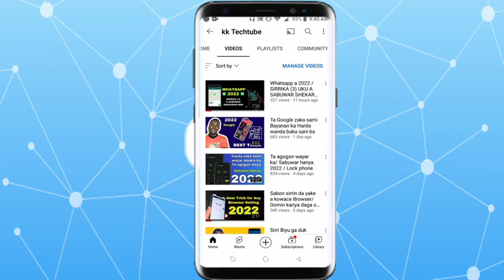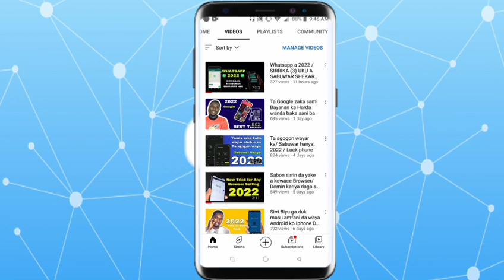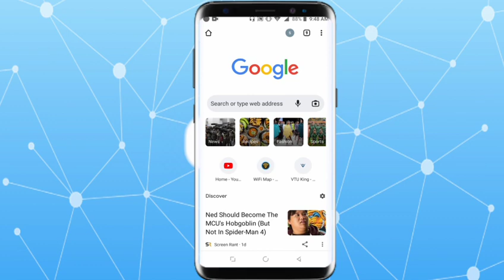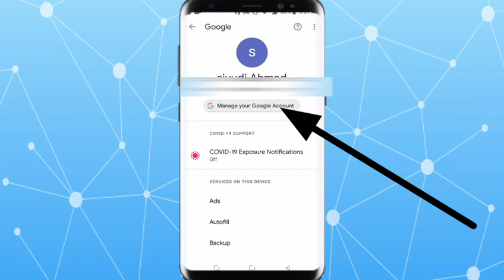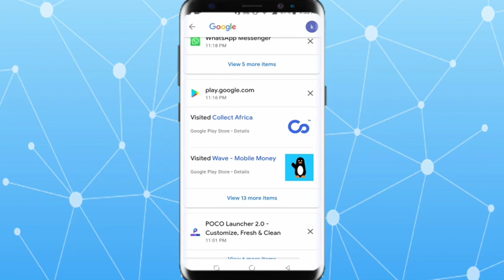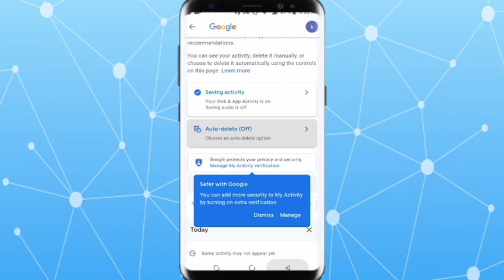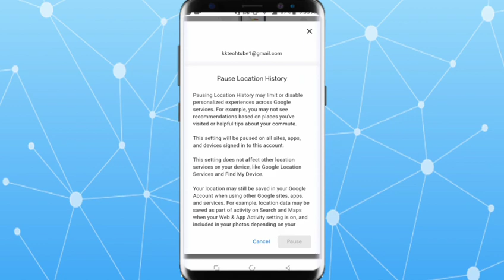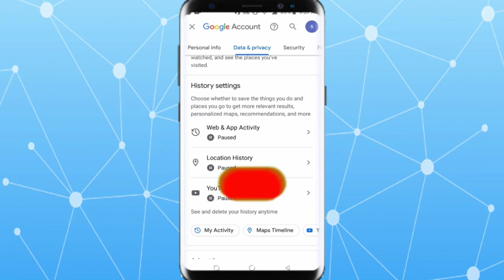KA GAGGAUTA KASHE WADANNAN ABUBUWAN GUDA UKU (3) A WAYAR KA Tun kafin.. 2022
Shiga Telegram channel din mu domin dakko  din

Sunan channel din; KK TECHTUBE

1 webdesign
2 app design
3 T_shirt
4 flashing
5 saida computer